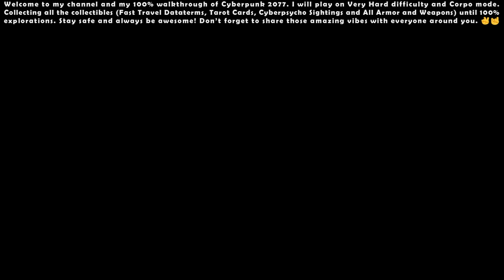Cyberpunk 2077 (Very Hard - Corpo) - 100% Walkthrough #28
00:00 - Start

00:20 - Side Quest: Old Friends (Gig)

04:32 - Side Quest: Psychofan (Gig)

13:42 - Main Quest: Ghost Town